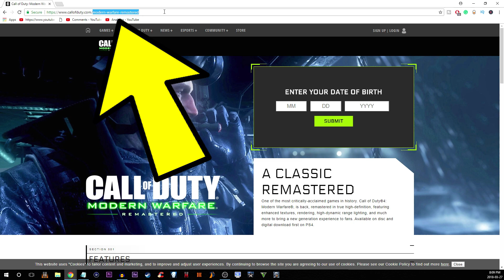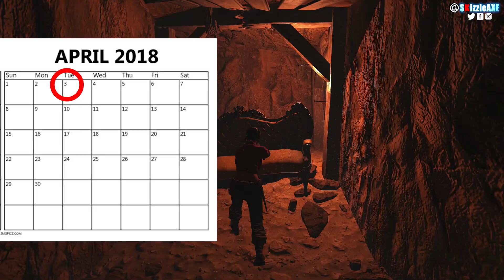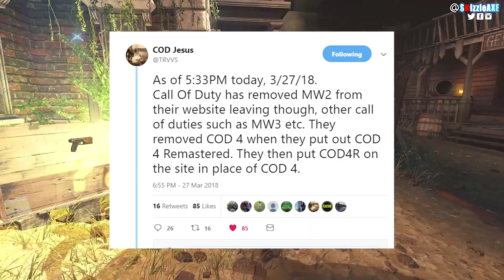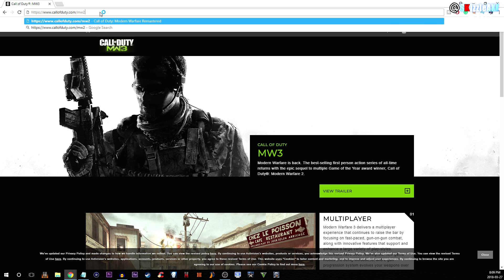New Findings (MW2 REMASTERED) Not a Rip yet - Modern Warfare 2 Remaster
So we have not seen MW2 Remastered trailer or any official reveal yet. But we have found new things regarding Call of Duty Modern Warfare 2 Remaster. It looks like MW2 is replaced with MWR as a place holder. Means that MW2r is coming. Also, there has been a lot of talk about Modern warfare 2 Remastered coming with no multiplayer. I believe it will have.

MIC I USE TO RECORD:

EVERYTHING I USE TO MAKE MY VIDEOS:

Black Ops 4 DLC Will BE FIRST On PS4, NOT Xbox One | Black Ops 4 Early DLC on PlayStation